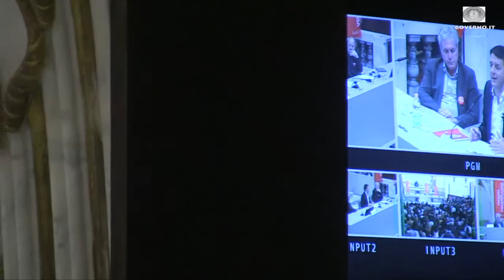Renzi alla Festa del Volontariato 2014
Lucca, 12 aprile 2014 - Il presidente del Consiglio, Matteo Renzi, ha partecipatp alla Festa del Volontariato 2014.
Renzi è intervenuto all'incontro pubblico "Quando il terzo settore diventa primo".